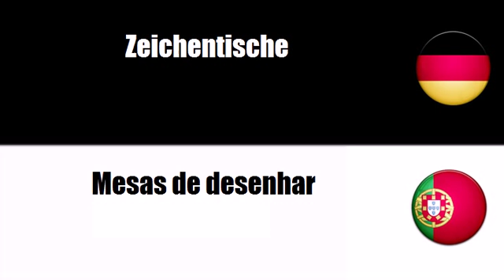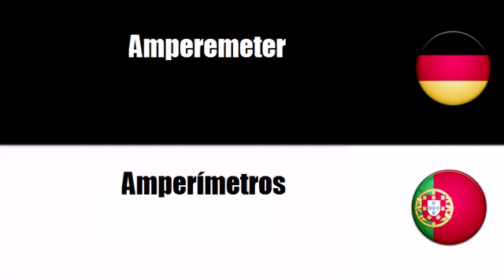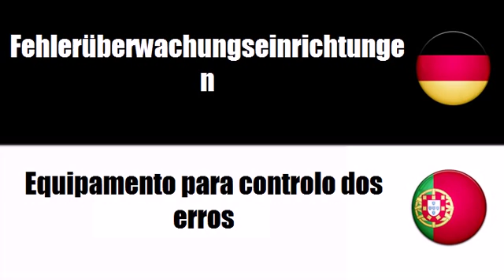Portugiesisch lernen = Messinstrumente